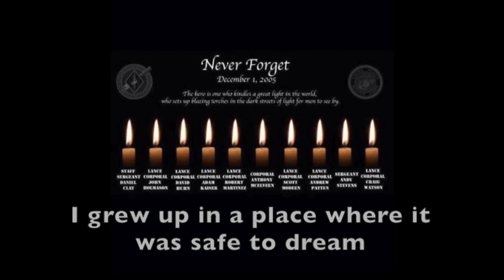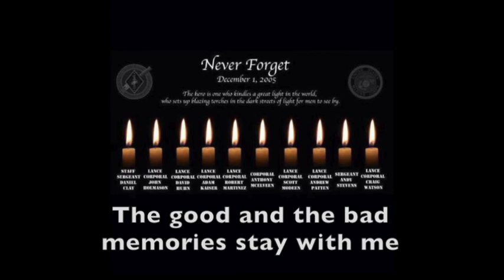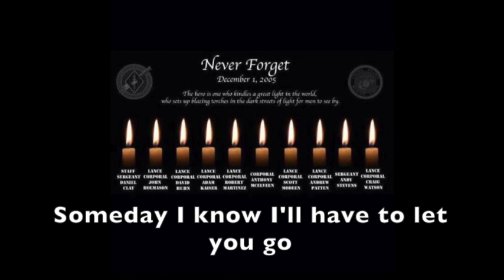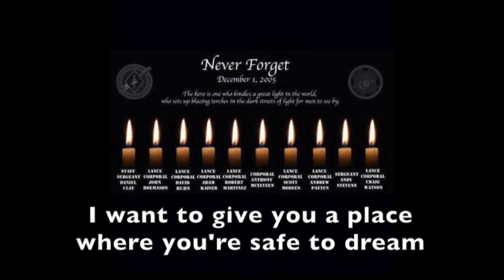Waterfalls by Gary Nicholson & Beth Nielsen Chapman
Dedicated to the fallen Marines of 2/7 on December 1, 2005.